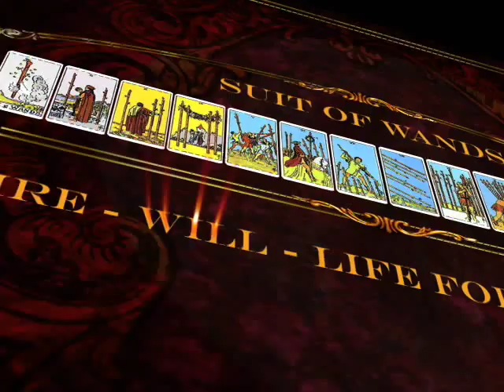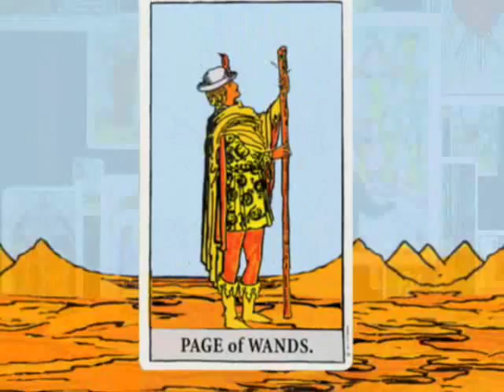The Great Work - Featuring Lon MIlo DuQuette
to buy The Great Work and get $40 off the series with the coupon "TUBE" Also get The Science of the Secret FREE!!

THE AGE HAS CHANGED!
IT'S NOW TIME FOR EVERYONE TO DO THE GREAT WORK.
ISN'T IT TIME YOU STARTED?

From the producers of Magical Egypt, The Great Work is not just another Self-Help /Self-Development Series...
10 years in the making, The Great Work is a  Modern Day Mystery School designed to help you meet the challenges and opportunities of  life in the 21st century.

Join Lon Milo DuQuette and other leading Wisdom Teachers as they transmute the secret teachings of the Egyptian Mysteries, the Tarot, Alchemy, Kabbala and other Great Wisdom traditions into practical tools of personal transformation and enlightenment.

If you are familiar with "The Secret" or "What The Bleep," you'll discover that The Great Work is the next step in your self-awareness, self-confidence, personal growth, and professional achievement.